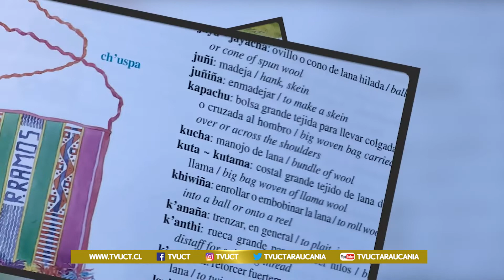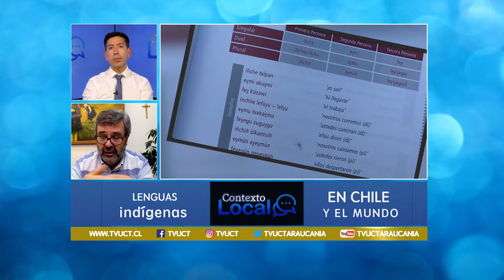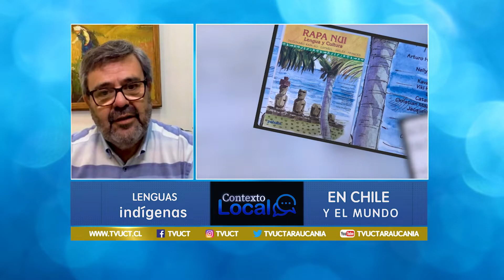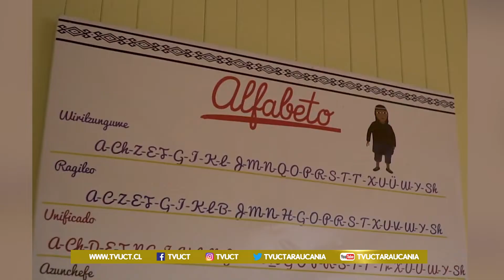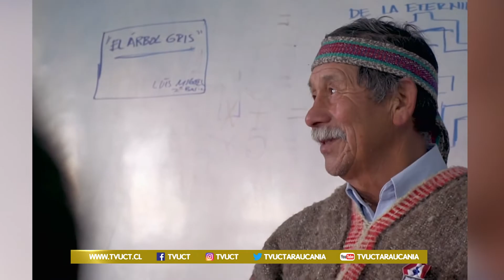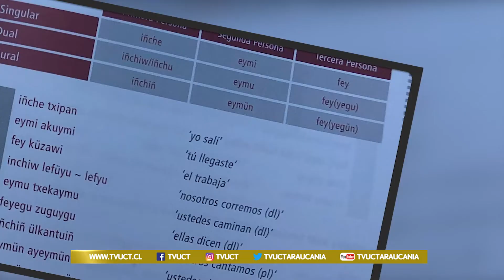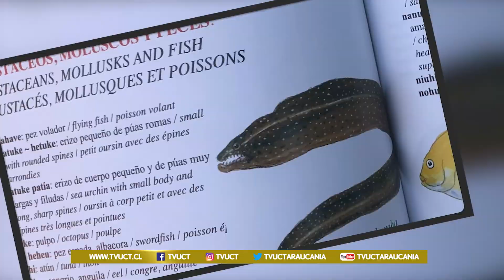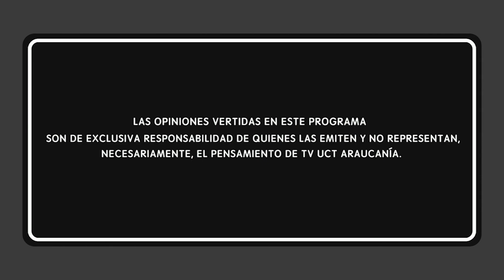Contexto Local, Entrevista Arturo Hernández, Cap. 5, Temp. 1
Conversamos con el destacado académico y lingüista que por más de 4 décadas ha estudiado las lenguas originarias en Chile.